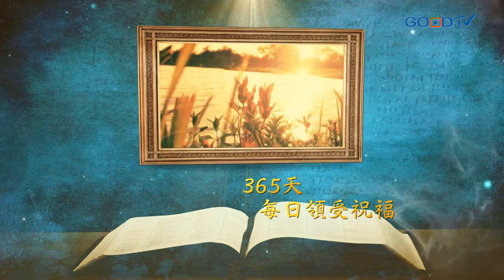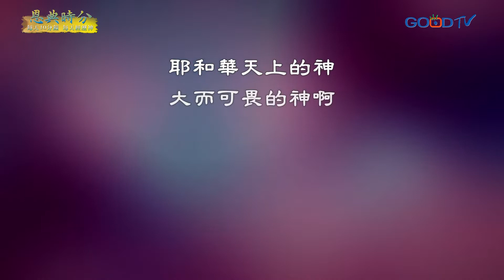恩典時分~立約的神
「立約」的目的在於保障權益，而這位全能的上帝居然主動與人類立約要賜福予我們，這一切的背後都是出於愛。